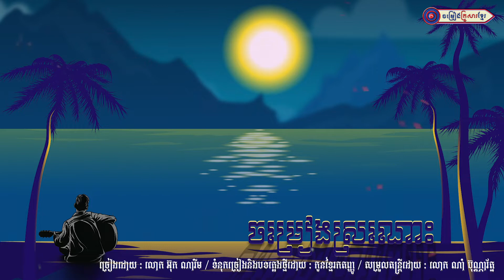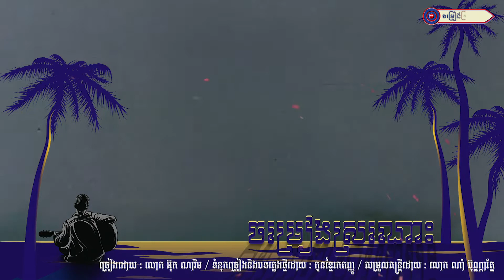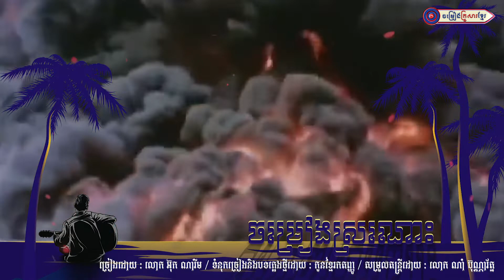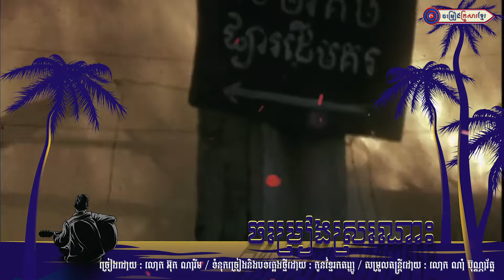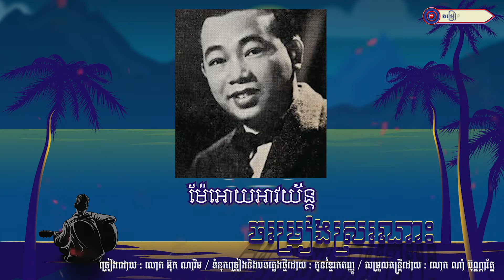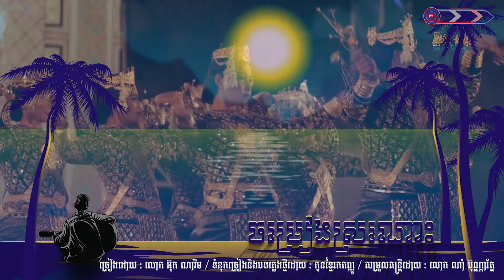ចម្រៀងស្រណោះ||អ៊ុក ណារីម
បទ ៖ ចម្រៀងស្រណោះ
ច្រៀងដោយ ៖ លោក អ៊ុក ណារីម
ទំនុកច្រៀងងនិងបទភ្លេងថ្មីដោយ ៖ កូនខ្មែរកតញ្ញូ
សម្រួលតន្រ្តីដោយ ៖  លោក ណាំ ប៊ុណ្ណារ័ត្ន